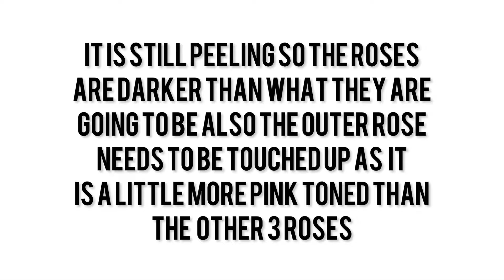Starting My Half Sleeve // 5 Seconds of Summer Inspired Tattoo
Tattoo reveal at 1:40